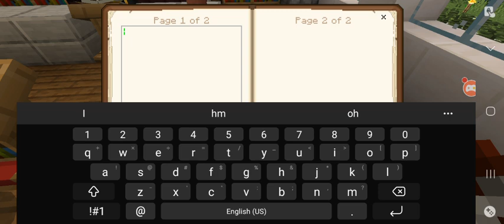Emma frist day of school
Emma meets new friends